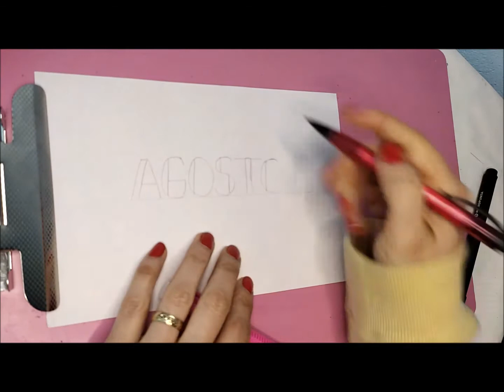Portada Agosto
Hola Creador@s!
Haremos la portada del mes de agosto, utilizamos materiales escolares, te damos ideas si estas iniciando tu Bullet Journal!

Si te interesan estos temas, te animo a que te SUSCRIBAS a nuestro canal, compartas nuestros vídeos y les des like, para que nos apoyes y así podamos seguir subiendo contenido...